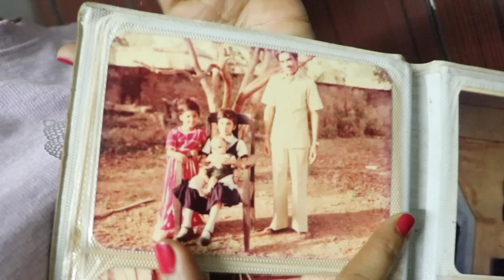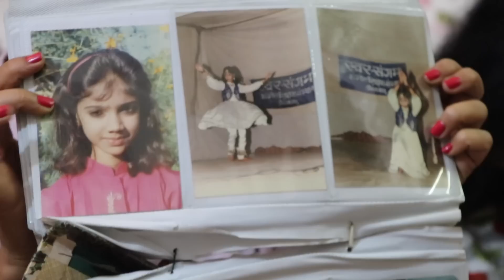MY UNLOCK STORY (मैं आज़ाद हूँ)|Finally Released |End of my Quarantine| Ab Hum Saath Saath Hain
Patiently completed my quarantine period and now feeling happy and healthy.Now it's time to meet my family..family time:)
Thank you so much for all your love and support Friends.
STAY SAFE.